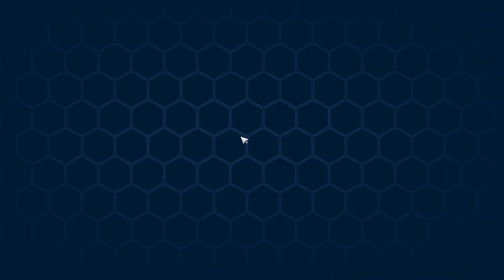Tower of Fantasy - Weapon Box At End!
After a boring daily purples, we head off too do a Sobek that never happens and open a purple code box! What is a golden weapon box?